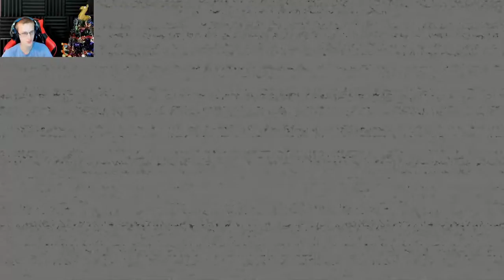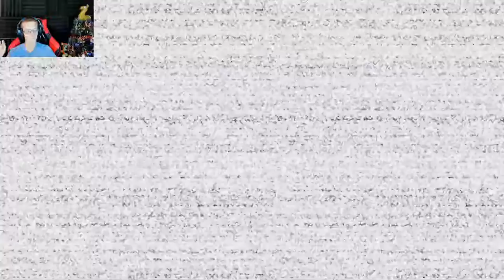FNAF VR IS BACK, BUT IT'S ON PC!!!! FNAF: Help Wanted - Part 4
THIS VIDEO IS NOT FOR KIDS 12 AND UNDER!!